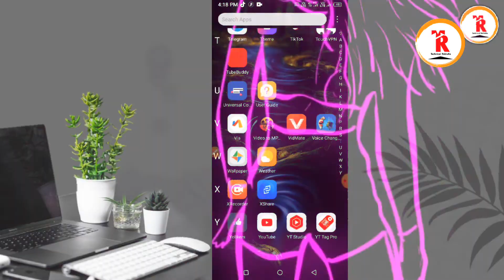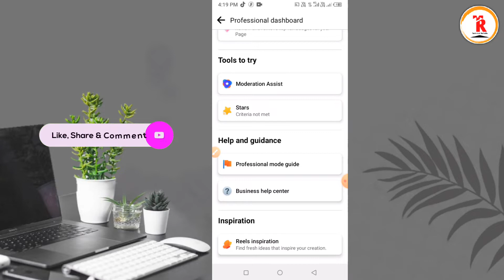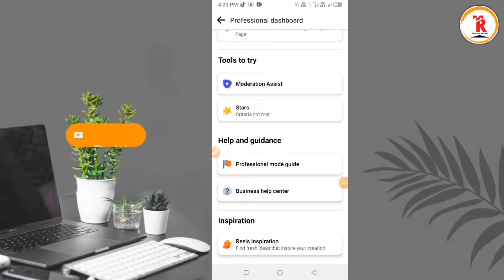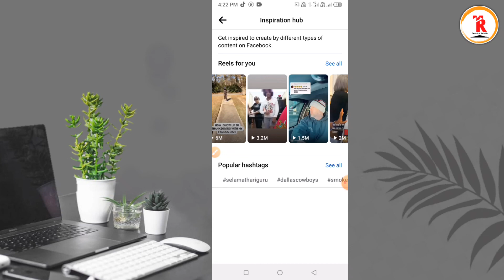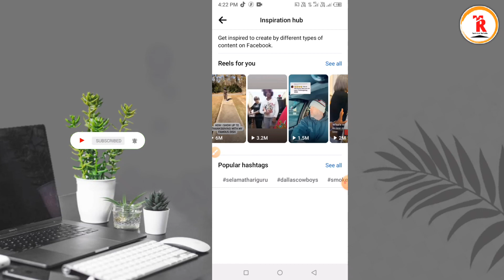how to go viral facebook reels | how to viral video on facebook reels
✅যে কোনো সমস্যার জন্য আমাদের গ্রুপে এড হয়ে পোস্ট করতে পারবেন গ্রুপের লিং

☐ 𝗠𝗨𝗦𝗜𝗖 𝗖𝗥𝗘𝗗𝗧
Song: Jarico - Island Music (No copyright)